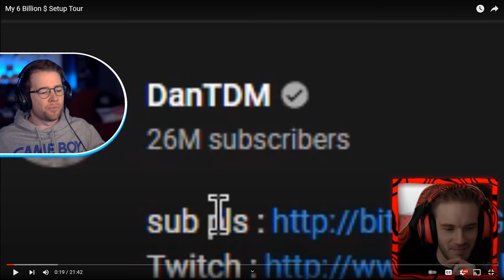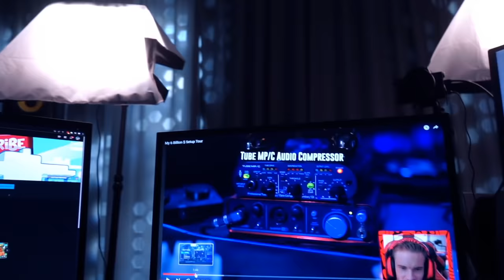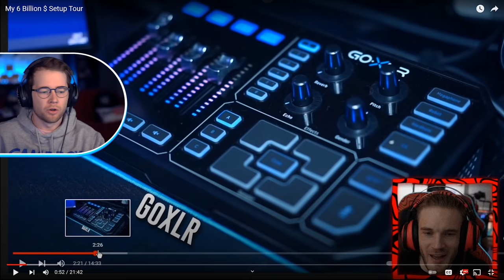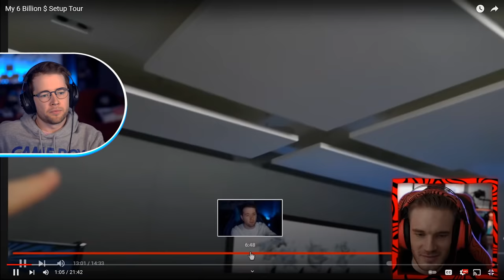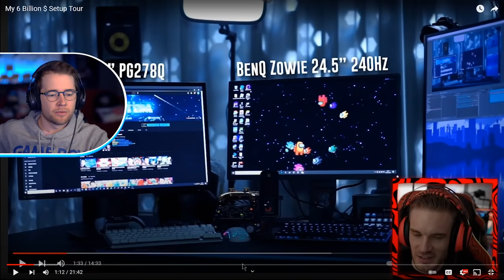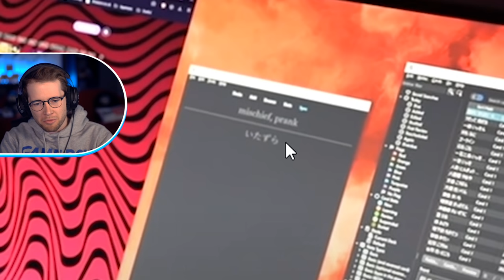PewDiePie Said THIS About Me..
Edited by: DanTDM